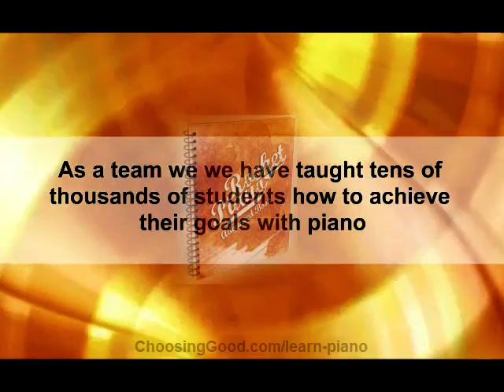Learn How To Play Piano With The Rocketpiano Piano Lessons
The easy way to learn piano.
Over 85,000 people have learned to
play with Rocket Piano.
Isn't it time you got the structured learning you've been missing?

Who's behind Rocket Piano?
Rock Star Recipes has been providing piano lessons online for 5 years.

The piano teachers who worked on Rocket Piano have a total of 30 years combined musical experience of teaching, playing and performing.

As a team we we have taught tens of thousands of students how to achieve their goals with piano